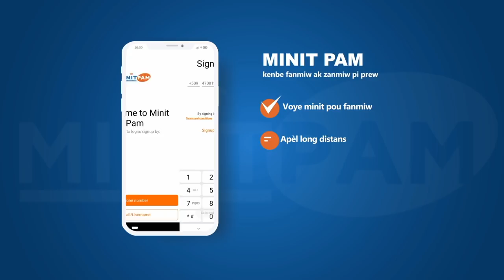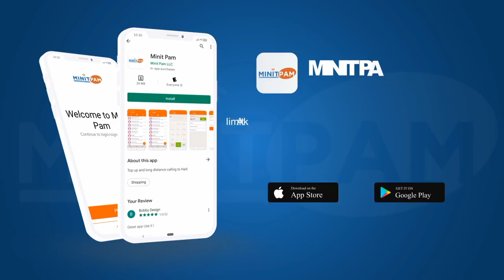Roro Djakout #1 kap anime nan championa madame Gougousse anpil moun kontan gen moun ki fache.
SIW PA RENMEN RORO DJAKOUT #1  PA GADE VIDEO SA PASKE RORO METE PLEZI  POU MOUN KAP GADE LI YO.